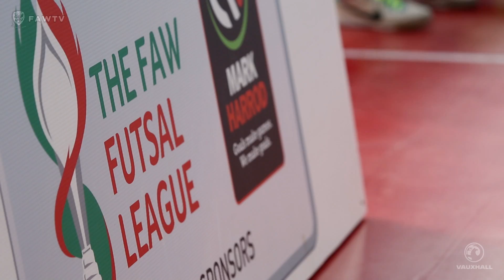FUTSAL - WALES v ENGLAND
Wales 4 - 7 England

Post match reaction from Wales National Futsal Coach, Richard Gunney.